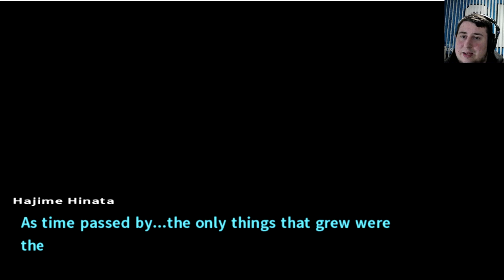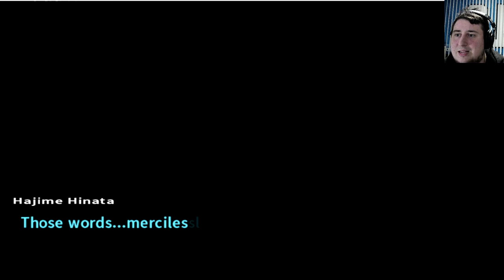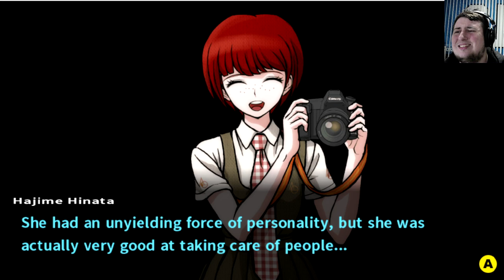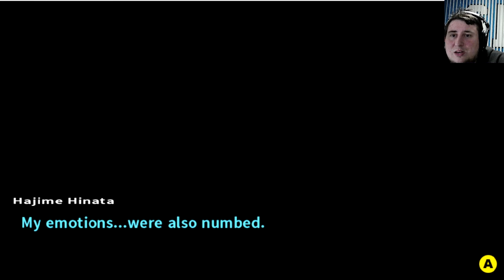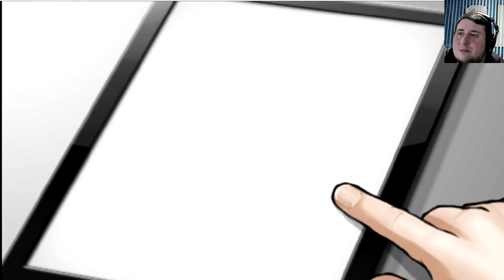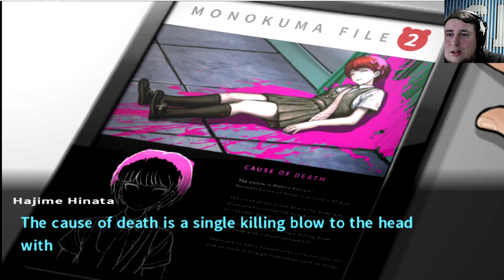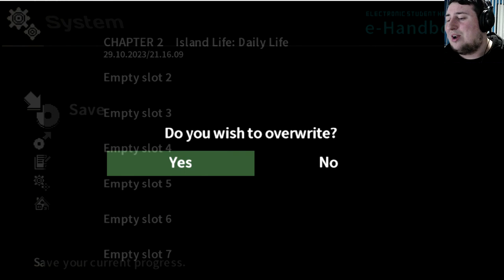JOHN IS TRIGGERED! Danganronpa 2 Goodbye Despair (18)